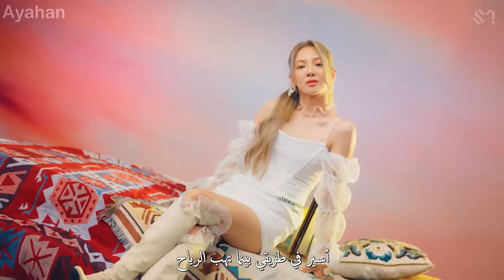[MV] Hyo ft. BIBI_ "Second" Arabic sub | أغنية هيويون بتعاون مع بيبي"ثانية" مترجمة للعربية